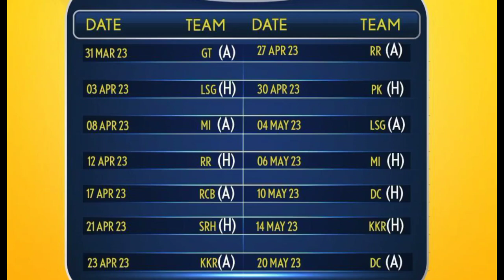Chennai super kings full schedule for ipl2023 csk msdhoni |Mujtba Rauf